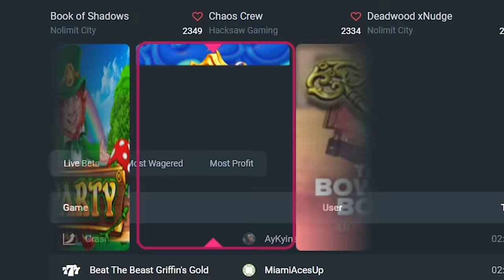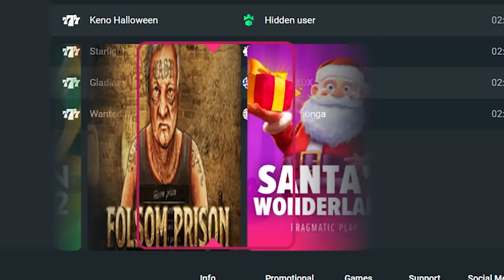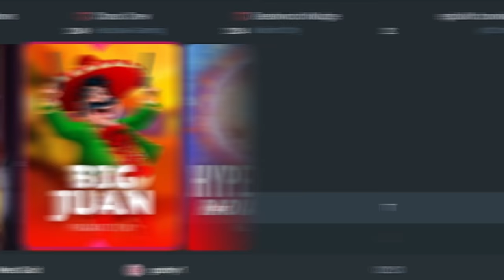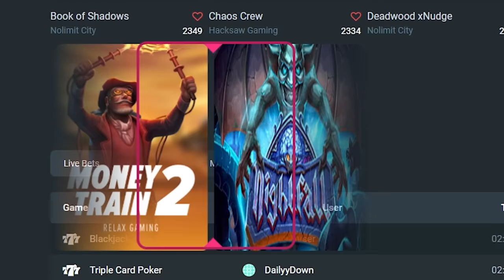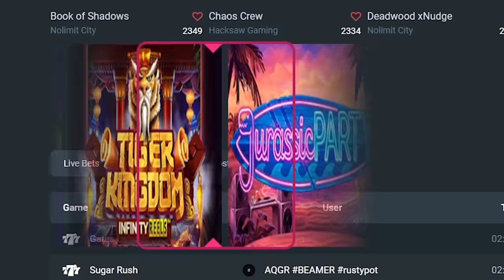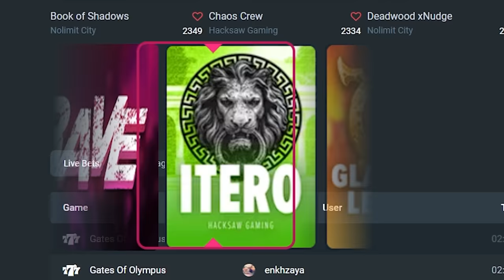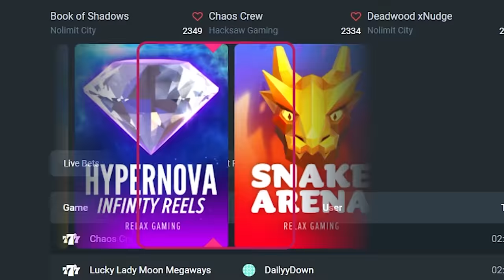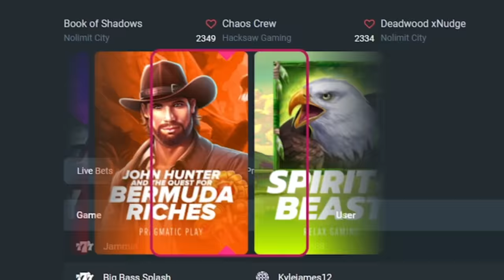This wheel picks my bonus buys.. and it was brutal